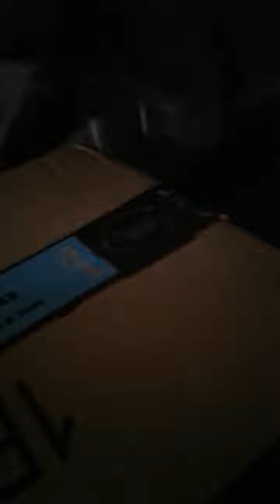opening my gift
via YouTube centre